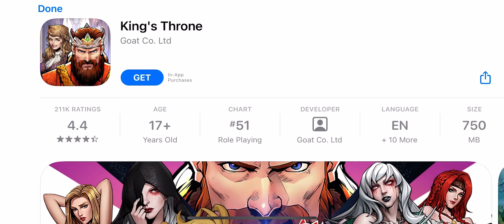King’s Throne Enjoy the Royal Delights Mobile Gaming Ad